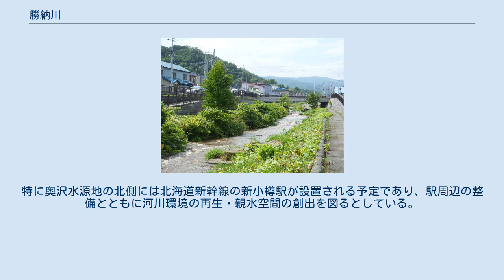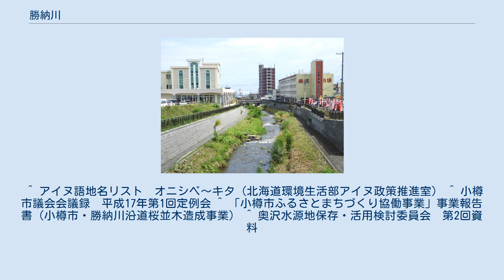勝納川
プロムナード区間（奥沢中央橋付近） 栄橋付近より上流方 勝納川（かつないがわ）は、北海道小樽市を流れる二級河川。
勝納川水系の本流であり、小樽市街地を流れる中心河川である。
 小樽市西部にある於古発山南西山麓に源を発し東流する。
全体が急流であるものの源流部は特に標高差が大きく流れが急である。
雨乞の滝を経て複数の沢を合わせ、奥沢水源池へ流れ込む。
二股沢川を合わせ水源池を抜け、北流すると天神の市街地に入り、恩根内橋で恩根内川を合わせる。
真栄より両岸に道路と遊歩道の整備されたプロムナード区間に入り、中層建築の並ぶ市街地を抜けて勝納橋まで続く。
プロムナードが終わると小樽運河（第二期運河）に入り、北西へ進むと石狩湾（日本海）に出る。
流路延長10.5kmのうち、奥沢水源池より下流4.85kmが二級河川に指定されている。
 アイヌ語の「アッチ・ナイ」（豊かな・沢）、「カツチ・ナイ」（水源・沢）など諸説ある。
永田地名解では、「アットマリ」（ニシンの群集する泊）と呼ばれる入江があり、それが訛ってカチトマリとなり、カチナイとなったものがその傍を流れる川に付けられたものか、としている。
 勝納川は急流であるため、かつては頻繁に氾濫を起こしていた。
中流域・下流域では河川改修により直線化・コンクリート護岸化され、多数の落差工が設置されている。
その上1962年（昭和37年）の台風9号による災害を契機として、1966年（昭和40年）まで河川の掘削・護岸整備による改修が行われ、安全が確保されている。
また2000年（平成12年）度より奥沢中央橋を境として下流域を都市散策ゾーン・上流域を自然散策ゾーンに位置付け、護岸と散策路の整備が進められている。
下流域の整備は2005年（平成17年）度に終了し、現在は上流部で整備が進められている。
現在は勝納川水管橋手前まで河川に面した散策路（プロムナード）が整備され、両岸の道路から降りて歩くことができる。
 自然環境整備については、1990年（平成2年）度に国土交通省のラブリバー制度に指定され、ボランティアによる清掃や植栽等が行われている。
2009年（平成21年）・2010年（平成22年）度には有志団体により、市道勝納川左岸線沿いに山桜が植樹された。
また2002年（平成14年）以来毎年春には、地元町内会によって真砂橋から高砂橋付近で鯉のぼりが掲揚されている。
南樽市場に隣接していることもあり、2013年（平成25年）には大漁旗も伴った。
 二級河川指定区間の上流端に位置する奥沢水源地（奥沢ダム）は、小樽市の水道整備を目的として1914年（大正3年）に創設された。
北海道では最古の水道用ダムである。
当時敷設された水道管は総延長約61kmで、手宮から小樽築港まで中心市街地全域を網羅していた。
その後約1世紀間市民の水がめとして利用され続けてきたが、2011年（平成23年）8月にダムの堤体に陥没箇所が発見され、改修に多額の費用を要すること、また他の水源のみでも市内の水道を賄えることから廃止が決定された。
2012年（平成24年）3月にはダムに合流していた二股沢川の水を直接勝納川へ流すため堤体がV字状に掘削され、また下流域の安全確保のため水路が設置された。
 この奥沢水源地は小樽市における水道の祖であり、給水開始（1911年）は全国21番目、道内では函館市・岩見沢市に次ぎ3番目であった。
また階段式溢流路などの構造上の意匠も高く評価されており、歴史的資産として次世代に継承するため2013年（平成25年）に保存と活用に関する基本構想が出され、現在策定が進められている。
特に奥沢水源地の北側には北海道新幹線の新小樽駅が設置される予定であり、駅周辺の整備とともに河川環境の再生・親水空間の創出を図るとしている。
 ^ アイヌ語地名リスト　オニシベ～キタ（北海道環境生活部アイヌ政策推進室） ^ 小樽市議会会議録　平成17年第1回定例会 ^ 「小樽市ふるさとまちづくり協働事業」事業報告書（小樽市・勝納川沿道桜並木造成事業） ^ 奥沢水源地保存・活用検討委員会　第2回資料